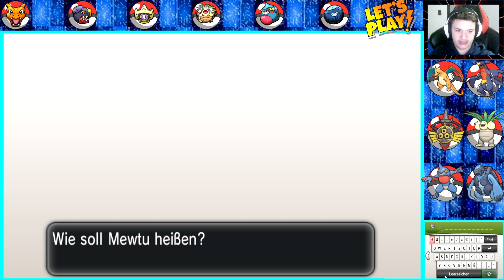LET´S PLAY POKéMON X ! ALLE LEGENDÄREN POKéMON !!! BONUS (Folge 31) Deutsch/German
►Mein Prozessor (CPU) : Ryzen 7 2700X
►Mein Mainbord : Asus X470 f-Gaming
►Mein Gehäuse : Be quiet! Dark Base 700
►Mein Netzteil :  be quiet! Pure Power 10
►Mein CPU Kühler : be quiet! Dark Rock 4
►Mein RAM : G.Skill Trident Z Royal

►Mein Monitor : Acer XZ271UA
►Mein Monitor 2 : AOC G2778VQ
►Meine Maus : Kone AIMO
►Mein Mauspad : Roccat Taito
►Meine Tastatur : Razer Ornata Chroma
►Mein Headset : Steelseris Arctis Pro Wireless
►Mein Mikrofon : T.Bone SC 440
►Mein Stuhl : Diablo X-Horn
►Meine Capture Card : Razer Ripsaw HD

EXTRA TAGES
pokemon x y intro,
pokemon x y trailer,
pokemon x y ost,
pokemon x y deutsch,
pokemon x y intro deutsch,
pokemon x y z deutsch,
pokemon x y opening,
pokemon x y theme,
pokemon x y anime,
pokemon x y amv,
pokemon x y az,
pokemon x y auf handy spielen,
pokemon x y all legendaries,
pokemon x y ash quajutsu,
pokemon x y anime deutsch,
pokemon x y android deutsch,
pokemon x y boss theme,
pokemon x y best team,
pokemon x y boutique music,
pokemon x y battle music,
pokemon x y boutique,
pokemon x y best starter,
pokemon x y bike theme,
pokemon x y battle theme smash,
pokemon x y battle champion,
pokemon x y citra android,
pokemon x y cheats,
pokemon x y champion theme,
pokemon x y champion theme remix,
pokemon x y credits,
pokemon x y citra fix,
pokemon x y competitive battle,
pokemon x y cheats sonderbonbon,
pokemon x y die tv serie deutsch,
pokemon x y dusk stone,
pokemon x y deutsch folge 1,
pokemon x y domtendo,
pokemon x y der film deutsch folge 1,
pokemon x y deutsch staffel 18 folge 1,
pokemon x y download deutsch kostenlos,
pokemon x y diantha theme,
pokemon x y elite four,
pokemon x y emotion,
pokemon x y ending song,
pokemon x y ending,
pokemon x y emulator,
pokemon x y emulator pc,
pokemon x y elite four remix,
pokemon x y emotion theme,
pokemon x e y croix89,
pokemon x pokemon y,
diferencias entre pokemon x e y,
como descargar pokemon x e y para android,
pokemon x y film,
pokemon x y flordelis theme,
pokemon x y fazit,
pokemon x y folge 1 deutsch,
pokemon x y film deutsch,
pokemon x y finsterstein,
pokemon x y final battle,
pokemon x y first trailer,
pokemon x y friend theme,
pokemon x y gym leader music,
pokemon x y ganze folgen deutsch,
pokemon x y gym leader theme,
pokemon x y geisterfrau lösung,
pokemon x y geld farmen,
pokemon x y glitches,
pokemon x y ghost girl solved,
pokemon x y gym leader theme remix,
pokemon x y hack,
pokemon x y herzschuppe,
pokemon x y hotelruine lösung,
pokemon x y hairstyles,
pokemon x y hindi,
pokemon x y honest trailer,
pokemon x y hack rom nds,
pokemon x y hack rom gba,
pokemon x y hindi episodes,
pokemon x y how to get all starters,
pokemon x y ios,
pokemon x y iphone,
pokemon x y on android,
pokemon x y in hindi full episodes,
pokemon x y in hindi,
pokemon x y in hindi episode 1,
pokemon x y in hindi full episodes 1,
pokemon x y in tamil,
pokemon x y jubilife city,
pokemon x y japanese opening,
pokemon x and y jethrotex,
pokemon x and y jaw and sail fossil,
pokemon x and y jessie's performance,
pokemon x and y japanese opening 2,
pokemon x and y japanese opening 3,
pokemon x and y jigglypuff,
pokemon x y kraftwerk andere eingänge,
pokemon x y kleidung,
pokemon x y kraftwerk pass,
pokemon x y kampfhaus,
pokemon x y kanto legendary music,
pokemon x y kiseki,
pokemon x y korrina theme,
pokemon x y kalos league,
pokemon x y kiss,
pokemon x y korrina,
pokemon x y league theme,
Flordelis
jordenjoonge
jorden joonge
jordan joonge
jordanjoonge
Jordan joonge yt
Jordanjoonge yt